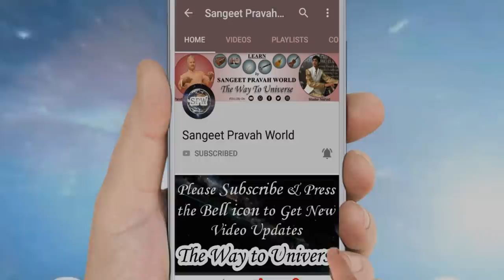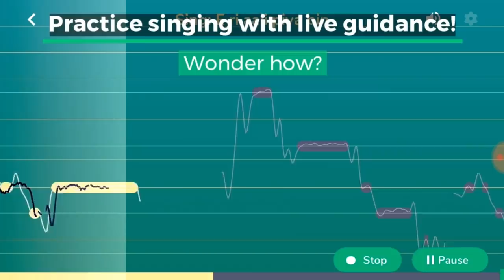हारमोनियम के साथ कैसे करें स्वर का रियाज़? गुरु की अनुपस्थिति में सुर साधना कैसे करें? Riyaz Tips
तानपूरा या हारमोनियम किस पर सीखें और रियाज़ करें? Question of an Online Student - Mamta Jain, Delhi

More Links:-